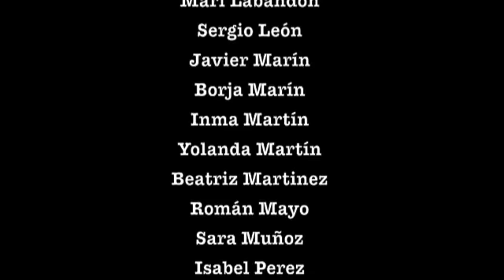Grupo: GALILEO GALILEI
CENTRO IES GALILEO GALILEI Grupo: GALILEO GALILEI Clase: 1ºBACH CIENCIAS Y LETRAS Localidad  MONTEQUINTO (SEVILLA) Participantes: 30